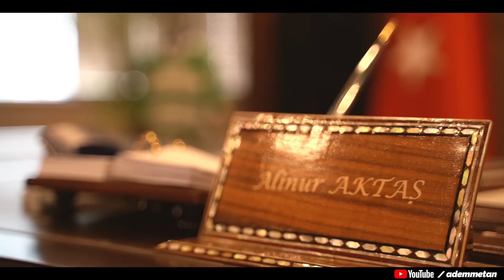2023'te Recep Tayyip Erdoğan Seçimleri İlk Turda Kazanacak | Alinur Aktaş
2023'te Recep Tayyip Erdoğan Seçimleri İlk Turda Kazanacak | Alinur Aktaş

Merhaba arkadaşlar...
Bir perşembe klasiği olan Peki Sonra programımızın bu hafta konuğu Bursa Büyükşehir Belediye Başkanı Alinur Aktaş oldu.
Siyasetten, yerel yönetimlerden ve hayattan bahsettiğimiz çok keyifli bir program oldu. Umarım Alinur Aktaş Bey ile gerçekleştirdiğimiz bu programımızı beğenirsiniz.

▶️ Anne ve babaların hayır duası
▶️ Alinur Aktaş ne zaman siyasete girmeye karar verdi
▶️ Alinur Aktaş'ın belediye başkanlığına ilk başladığında yaşadığı anı...
▶️ Alinur Aktaş ve genel siyasete yönelik söylemler
▶️ CHP'li belediyeler bizim projelerimizi taklit ediyor
▶️ Alinur Aktaş'ın 2023 tahmini
▶️ AK Parti belediyeciliği...

İyi seyirler...

1970, Bursa / İnegöl doğumlu olan Aktaş; ilk, orta ve lise öğreniminin ardından Bursa Uludağ Üniversitesi İktisadi İdari Bilimler Fakültesi’nden mezun olmuştur. Yüksek lisansını Kütahya Dumlupınar Üniversitesi  Lisansüstü Eğitim Enstitüsü Kamu Yönetimi Ana Bilim Dalı’nda yapan Aktaş, Serbest Muhasebeci ve Mali Müşavir’dir.

Mobilya sektöründe uzun yıllar üst düzey yöneticilik yaptıktan sonra ortakları ile birlikte kurduğu mobilya firmasıyla ticari hayata atılmıştır. Aktif ticaretine inşaat-yapı malzemeleri alanında faaliyet gösteren şirketinde devam etmektedir.

2002 yılında AK Parti Kurucu Yönetim Kurulu Üyesi olarak siyasi hayatı başlamış, ardından 2004 yılındaki yerel seçimlerde İnegöl Belediye Başkanı seçilmiştir. Ekonomi, ticaret, turizm, sanayi, eğitim, spor, alt ve üst yapı çalışmalarındaki vizyon projeleri ve marka şehir hedefiyle 3 dönem boyunca Belediye Başkanlığı görevini başarıyla sürdüren Aktaş, farklı alanlarda yaptığı projelerle birçok kez ‘Yılın Belediye Başkanı’ seçilmiştir.

02 Kasım 2017 tarihinde Bursa Büyükşehir Belediye Meclisi’nde yapılan olağanüstü oturumda Bursa Büyükşehir Belediye Başkanlığı’na getirilmiş, 31 Mart 2019 yerel seçimlerinde Bursa Büyükşehir Belediye Başkanı seçilmiştir. Alinur Aktaş aynı zamanda Bursa Turizm Tanıtma Birliği ve Türkiye Sağlıklı Kentler Birliği Başkanı’dır.

İngilizce ve Arapça bilen Aktaş, evli ve 2 çocuk babasıdır.